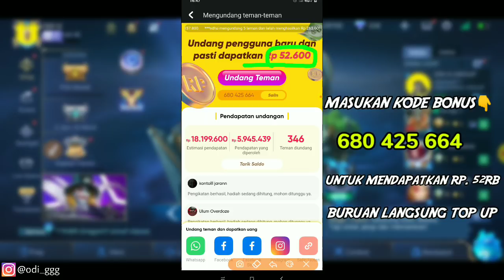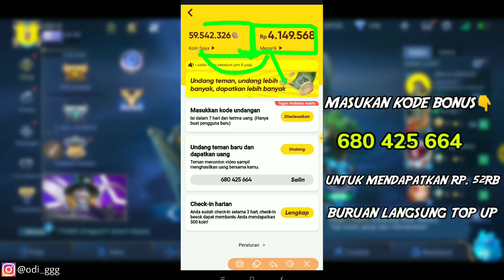CARA TOP UP SECARA GRATIS! NO BUG TOKEN DI EVENT SKIN HERO VALE BLIZZARD STORM MLBB 2021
Masukan kode  bonus 👉 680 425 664

agar kalian mendapatkan Rp. 52.000 👆

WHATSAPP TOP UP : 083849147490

DM Instagram @odi_ggg

event ml,
event ml server luar negeri terbaru,
event ml terbaru,
event mlbb,
event ml skin gratis 2020,
event ml vpn,
event ml vietnam,
event ml brazil,
event ml server luar negeri terbaru 2020,
event ml vietnam terbaru,
event ml agustus 2020,
event ml argentina,
event ml amerika latin,
event ml akan datang,
event ml amazon,
event ml arab,
event ml amazon prime terbaru,
event ml advance server,
event mlbb terbaru,
event mlbb server luar,
event mlbb 2020,
event mlbb vietnam,
event mlbb amazon,
event mlbb brazil,
event mlbb kof,
event ml card flip,
event ml crystal aurora,
event ml change name,
event ml country,
event ml code,
event ml cambodia,
event ml chile,
event ml coconut,
event ml di server lain,
event ml di negara lain,
event ml di server luar,
event ml di brazil,
event ml di lazada,
event ml diamond vault,
event ml draw skin epic,
event ml di negara lain terbaru,
event ml epic skin,
event ml epic showcase,
event ml epic,
ml epic skin event draw,
ml legend encore event,
ml free emote event,
ml elite skin event,
exchange skin ml event,
event ml free skin,
event ml fist of zen,
event ml free,
event ml flip card,
firebolt event ml,
event ml fb,
new event ml firebolt,
ml free skin event 2020,
event ml gratis,
event ml gratis 2020,
event ml gusion,
event ml gali diamond,
event ml gusion hairstylist,
event ml gacha,
event ml granger,
event ml ganti nama,
event ml hari ini,
event ml hero,
event ml hairstylist call,
ml hair stylist event,
kof event ml hack,
new event ml hero,
new event ml how,
brazil event ml how,
event ml indonesia,
event ml india,
event brazil ml ios,
event ml idul adha,
event ml indomaret terbaru,
event ml idul adha 2020,
event ml idul adha terbaru,
event ml juli 2020,
event ml japan,
event ml july,
event ml june 2020,
new event ml july,
new event ml june,
ml japan server event,
ml kof event k,
event ml lazada,
event ml luar negeri,
event ml latin,
event ml luar negeri terbaru,
event ml lazada terbaru,
event ml lucky hit,
event ml lightborn,
event ml leona,
event ml malaysia,
event ml mexico,
event ml mendatang,
event ml myanmar,
event ml misterius,
event ml misterius 28 agustus,
mysterious event ml,
mysterious new event ml,
event ml negara lain,
event ml new,
event ml nimo tv,
event ml nimo tv terbaru,
ml new event 2020,
ml new event vpn,
ml next event,
new skin event ml,
event ml crystal of aurora,
ml other server event,
event on ml,
event ml trial of knowledge,
event ml pre order,
event ml pake vpn,
event ml philippines,
event ml pharsa,
event ml party box,
event ml prize pool,
new event ml pharsa,
ml amazon prime event,
event ml rahasia,
event ml rare fragment,
event ml rahasia terbaru,
event ml russia,
event ml rahasia 2020,
dragon reborn event ml,
ml recharge event,
recall event ml,
event ml server luar,
event ml september,
event ml server,
event ml server brazil,
event ml server vietnam,
event ml tiktok,
event ml tukar skin,
event ml terbaru vpn,
event ml terbaru 2020,
event ml tiktok treats,
event ml tiktok terbaru,
event uc browser,
event ml, event ml skin gratis 2020, event mlbb terbaru, event ml vpn, event ml server luar negeri terbaru 2020, event ml terbaru yang akan datang, event mlbb, event ml vpn terbaru, event ml 11.11, event ml tiktok